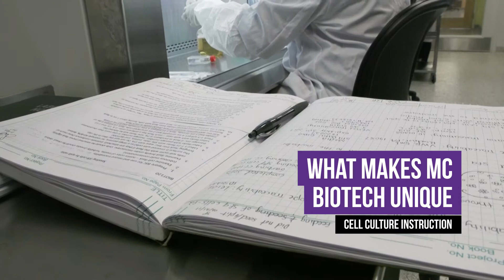Earn Money Fighting and Curing Diseases in a Biotechnology Career!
Biotechnology is a rapidly-growing industry, especially because of the COVID-19 pandemic. The Montgomery College Biotechnology program trains students for careers fighting and curing diseases in the Montgomery County biotech industry. to go exploring careers in biotechnology.